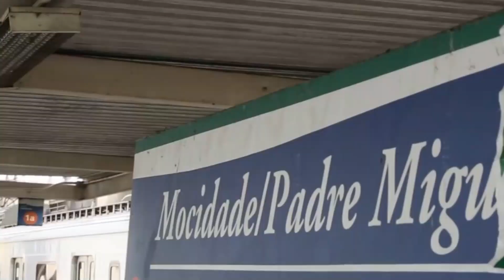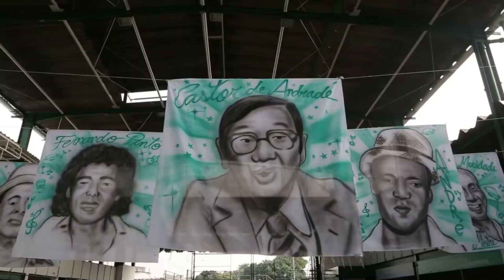Mocidade faz 66!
No 66º aniversário da Mocidade um vídeo mais que especial!